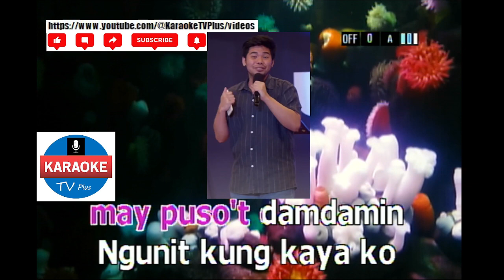TUKSO - EVA EUGENIO (KARAOKE)